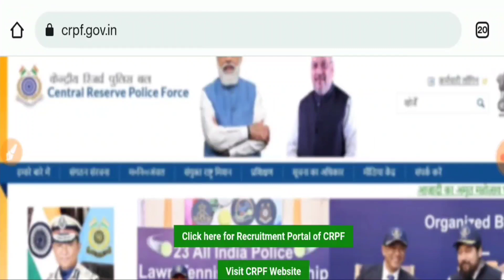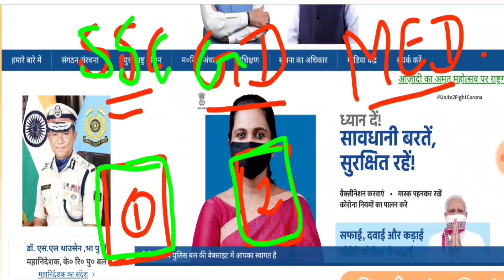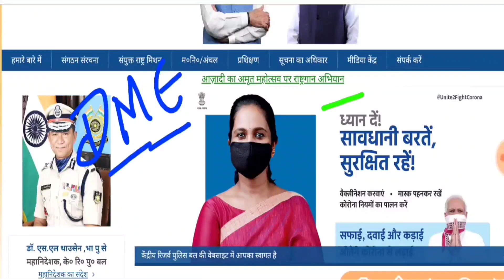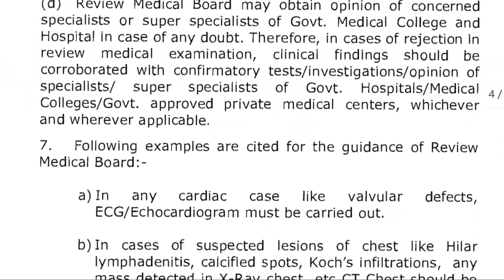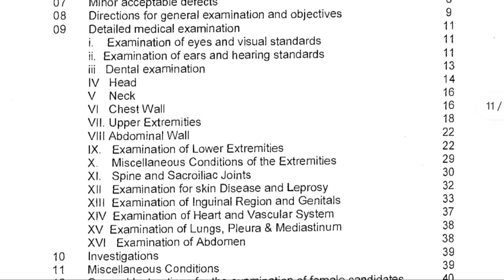SSC GD Constable Medical Review 2023 | documents में बाहर किया गया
Employment News (रोजगार समाचार)-

Career & jobs news here -

About: SSC EXAM WARRIORS is a YouTube Channel & job information website, where you will find educational & govt jobs informational videos in Hindi, New Video is Posted Every day.

Every day newSsc GD examSsc exam warriorsSsc gd medical reviewStudy with dreamsSuper studyUmang studyssc gdssc gd 2023ssc gd 2023 medical datessc gd constablessc gd medicalssc gd medical 2023ssc gd medical datessc gd medical documentssc gd medical kab hogassc gd medical review todayssc gd medical date 2023ssc gd physical result 2023ssc gd result for medical 2023ssc gd medical notice